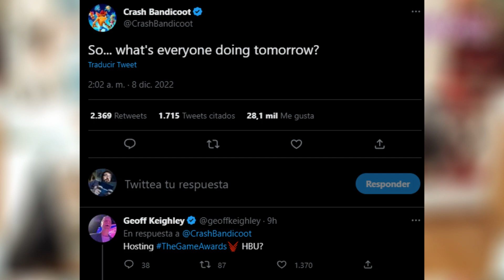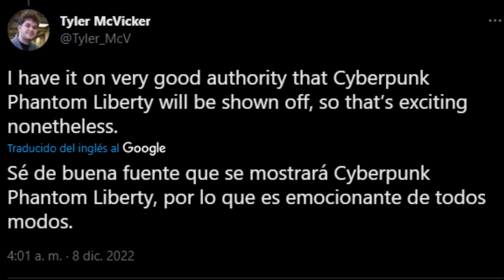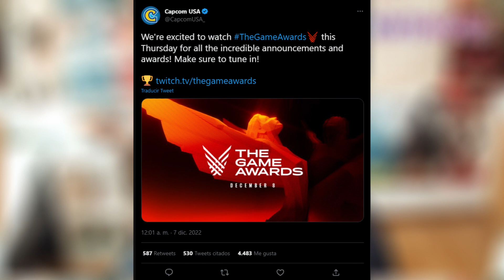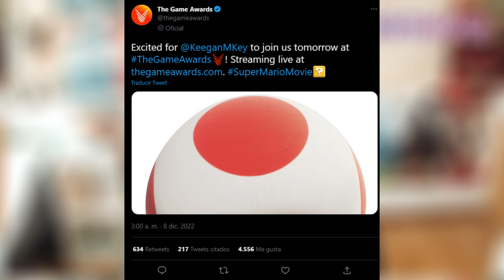¿NUEVO TRAILER de ZELDA TEARS OF THE KINGDOM en los GOTY? 🔥 TODOS los ANUNCIOS FILTRADOS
¡Hola Nintenleakers!
En el vídeo de hoy os traemos todos los anuncios filtrados de los The Game Awards 2022, entre ellos podremos ver muchos anuncios para la Nintendo Switch y veremos qué posibilidad hay que obtengamos un nuevo trailer de Zelda Tears of the Kingdom, además de ver nuevos juegos de la franquicia de Crash Bandicoot, el nuevo juego de los creadores de Celeste y muchas otras novedades que Geoff Keighley nos tienes preparadas para la entrega de premios más mediática de la industria de los videojuegos